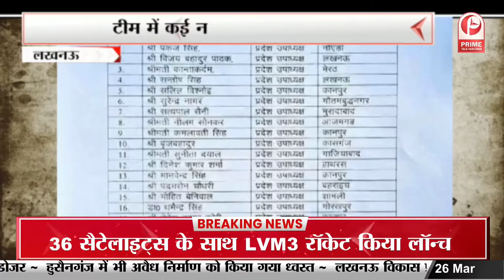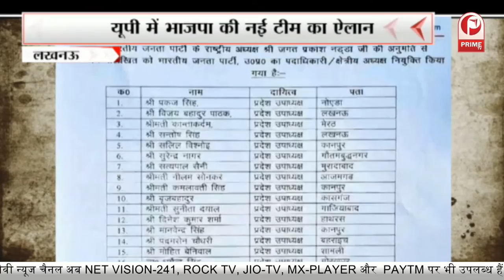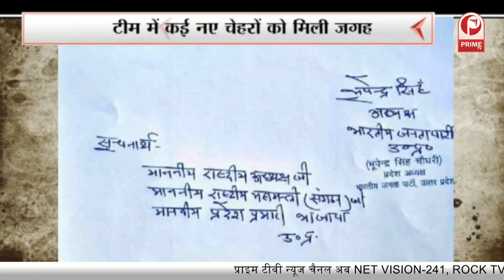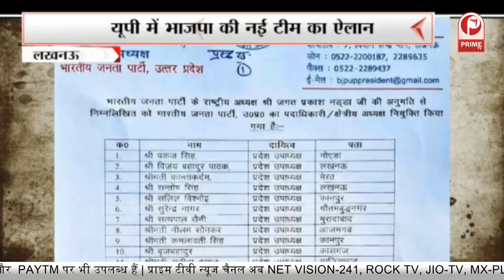UP BJP: यूपी में भाजपा की नई टीम का ऐलान || Prime Tv